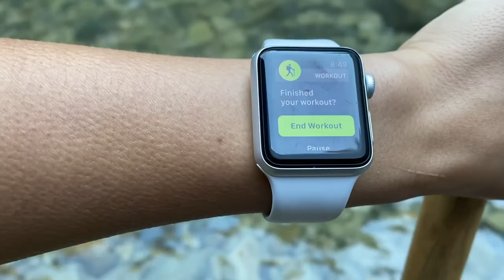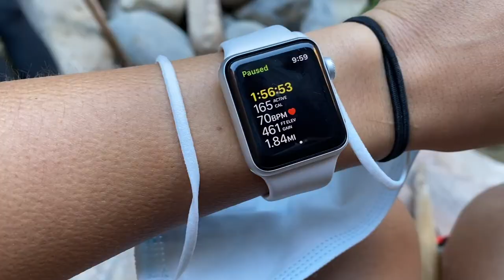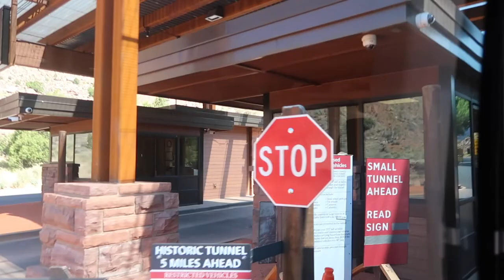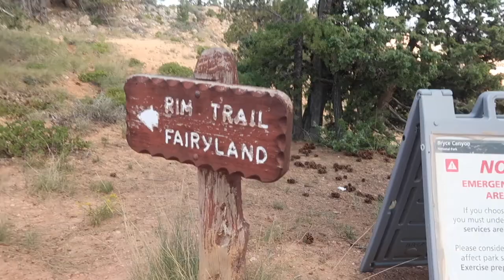hiking away all our problems ~ Zion, Utah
WEEKEND IN MY LIFE VLOG AT UTAH - ZION NATIONAL PARK

w h a t ' s - t h i s - v i d e o - a b o u t ? -- this is my vlog about our hiking in Utah at Zion National Park! hiking the narrows was really tough so the next day we went to bryce canyon and did a mini hike, but decided to detour and go to willis creek for a more chill day : )

FAVORITES:
my scrubs:

my stethoscope:

my planner: